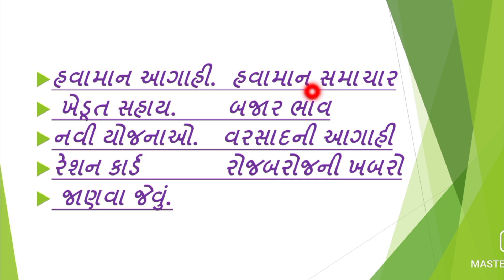હવામાનની_સૌથી_મોટી_આગાહી/ઠંડીમાં_વધારો_થશે_કે_નહીં?/અપર_એર_સરક્યુલેશન_સિસ્ટમ/Gujarat_Samachar/aagahi